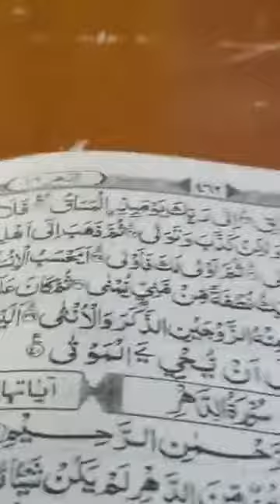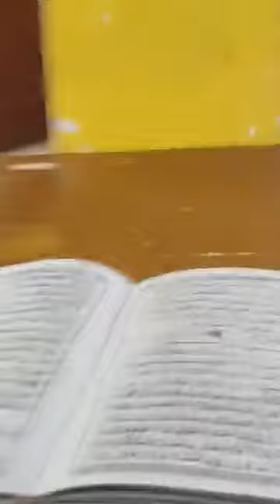Belajar Tilawah Bareng Syekh Salman Amrillah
Al-Aslam Channel